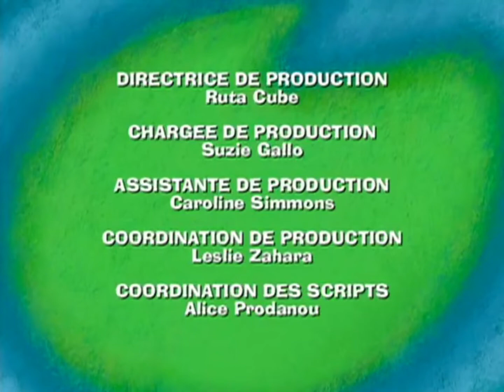marguerite et la bete féroce credits